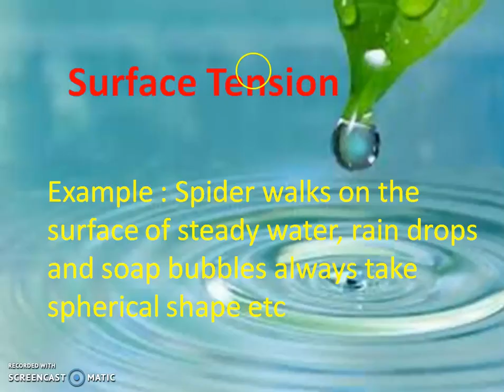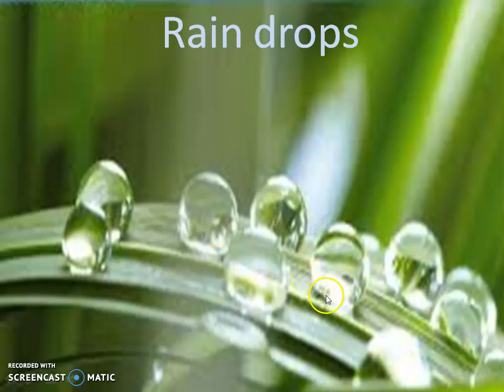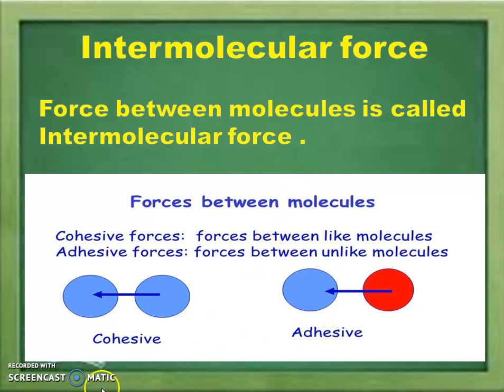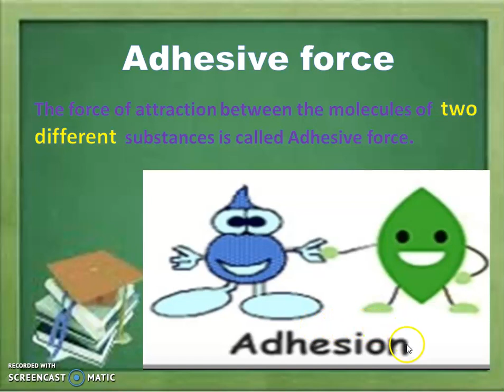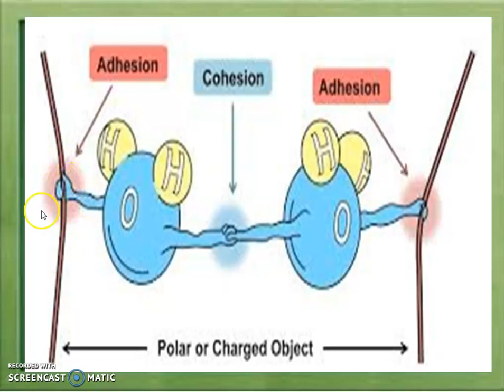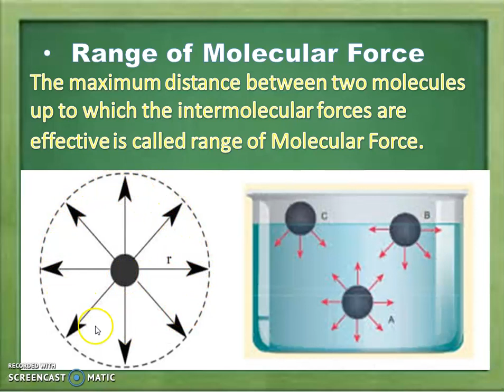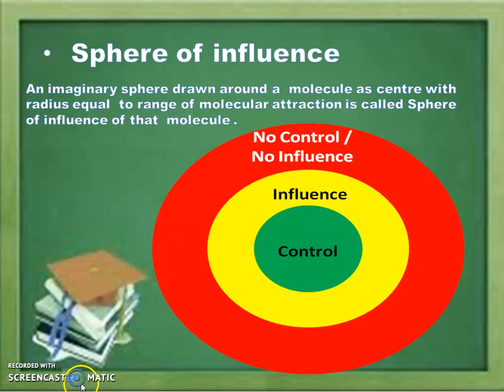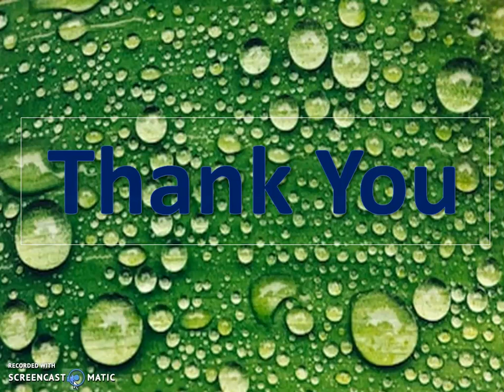Surface Tension Part 8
Surface Tension
molecular forces
1) Cohesive force
2) Adhesive force
Molecular range
Spear of influence
Free surface of liquid

Click on the below link for online test.

Click on the below link for notes PDF.